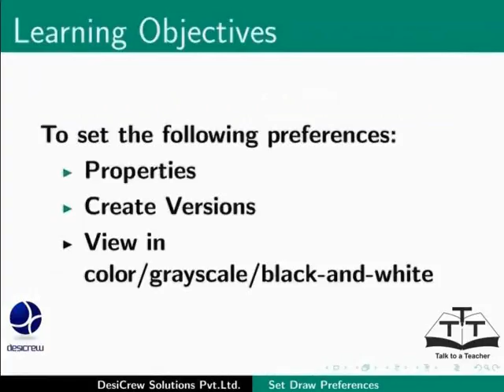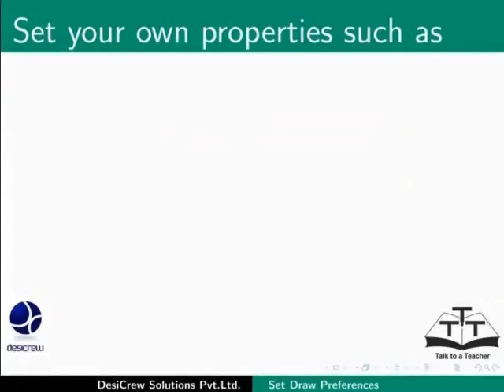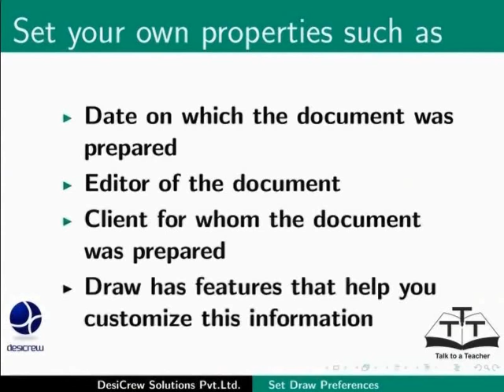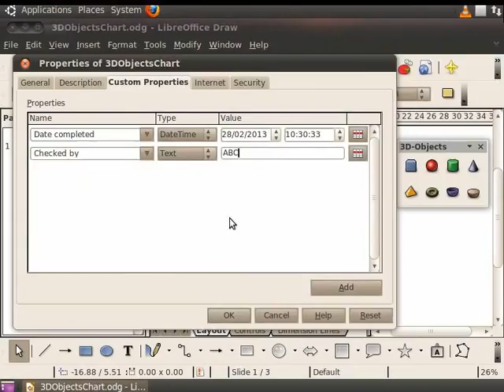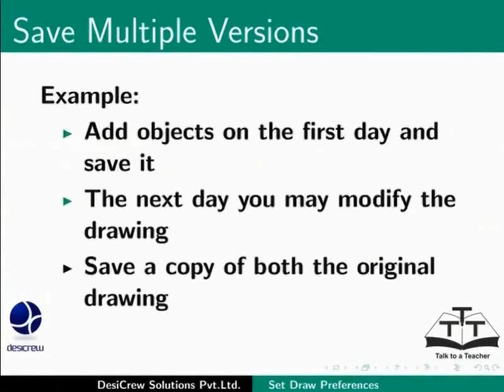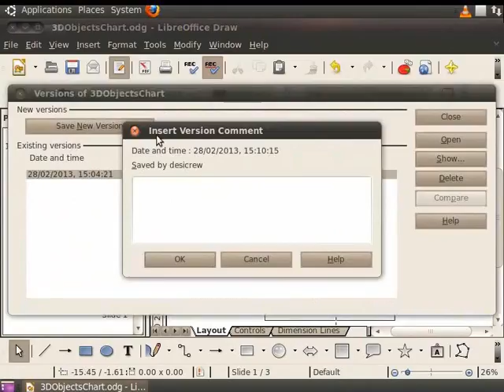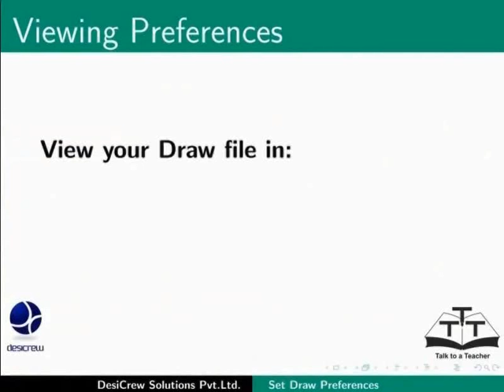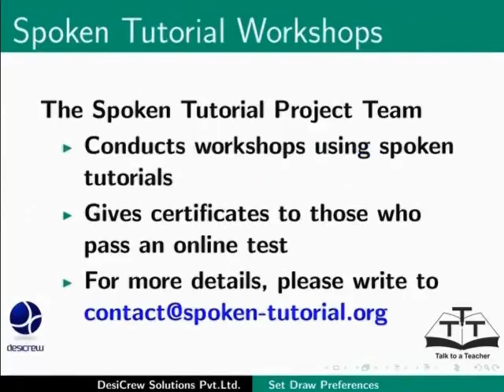Set Draw preferences - Bengali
শেখা যাক কিভাবে নিম্নলিখিত পছন্দগুলি নির্ধারিত করা যায়:
প্রোপারটিস
ভার্সন বা সংস্করণ তৈরী করা
রঙিন/ধূসর/সাদা-কালো তে দেখা
ফাইল-এর শিরোনাম, বিষয়, কীওয়ার্ড এবং কমেন্ট সেট করা
কিভাবে নিজের প্রোপারটি-গুলি নির্ধারিত করা যায়
কোনো একটি তৈরী করা প্রপার্টি মুছে ফেলা যায়